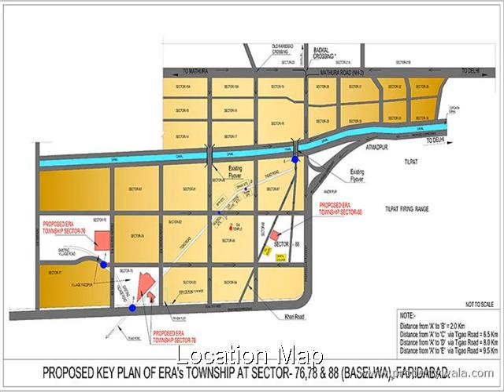Redwood Residency - Neharpar, Faridabad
Redwood Residency - Neharpar, Faridabad - Era Landmarks Redwood Residency

 Spreading over 70% landscape area, it?s a treat to one?s eyes and gives a benign atmosphere for a home.